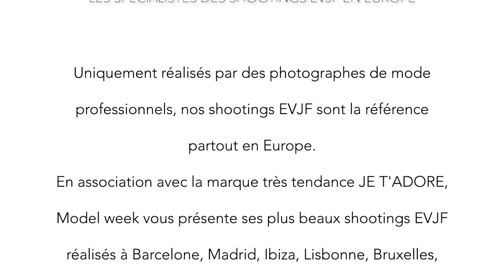EVJF à Marrakech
Nous vous présentons le shooting photo EVJF à Marrakech de Nolwenn. Notre agence est spécialisée en shootings EVJF partout en France et en Europe. Nos photographes sont tous francophones et spécialisés en enterrement de vie de jeune fille.
Nous réalisons plus de 500 shootings EVJF par an. Nous proposons également une gamme tendance de tee-shirts evjf et accessoires evjf.